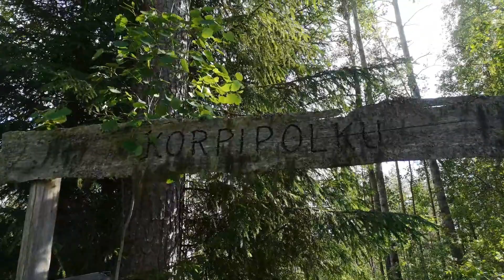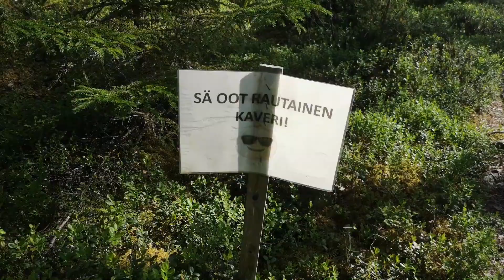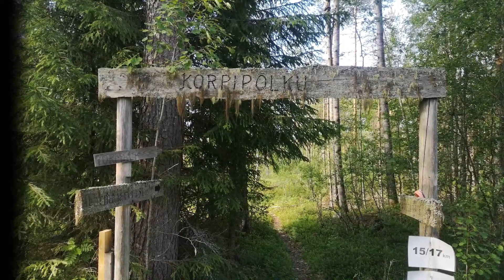Yön yli retki Mustolan Pirtti, Ylivieska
Juhannureissu Mustolan Pirtille. Vaellus Korpipolkua pitkin Törmäjärvelle ja Mustolaan.